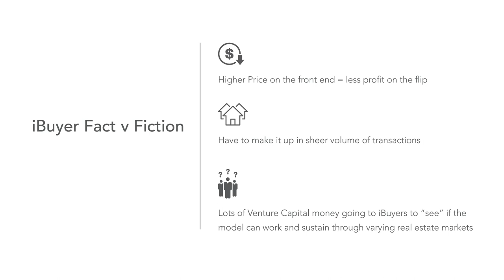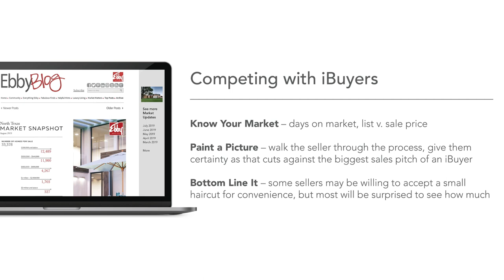Real Estate Roamap E31: iBuyers